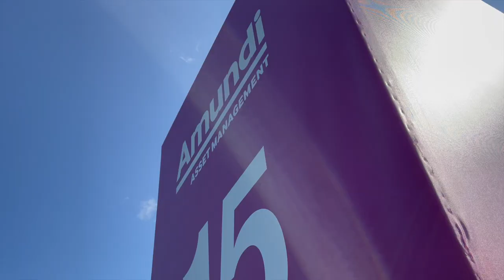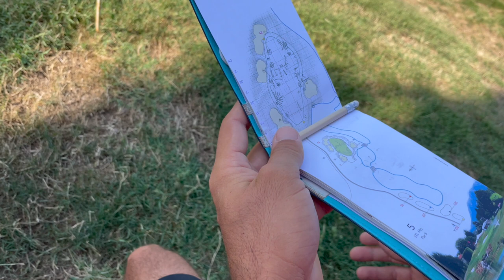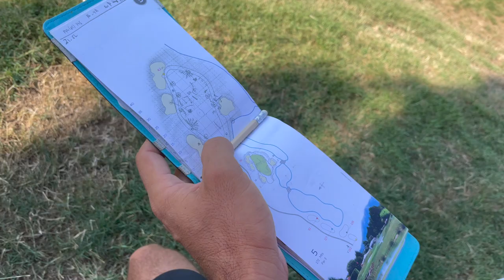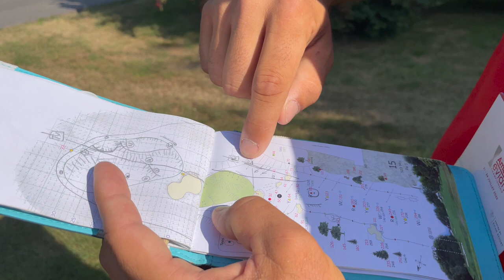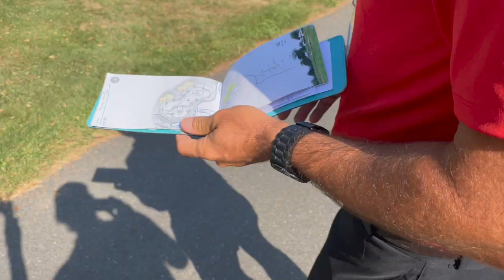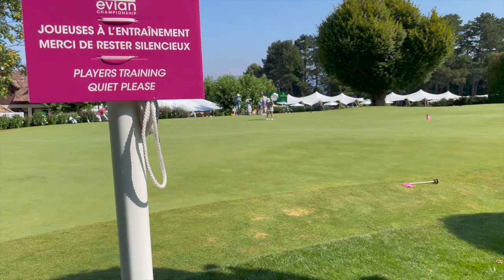Evian : un parcours magique et piégeux.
On a marché le parcours avec Sébastien Clément, le caddie de Pauline Roussin-Bouchard juste avant son premier tour. Le co-pilote de la joueuse Françaises montre les pièges à éviter sur certains trous.